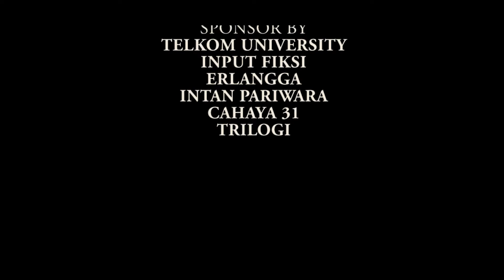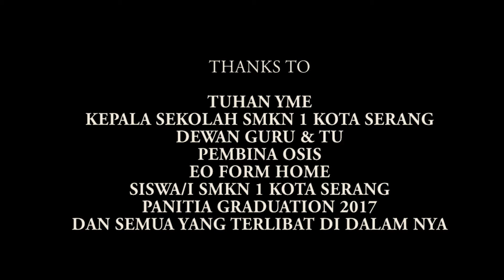Graduation 2017 SMKN 1 Kota Serang - Official Aftermovie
Perpisahan ini dilaksanakan pada tanggal 10 Mei 2017.

Kebersamaan yang kita lalui 3 tahun bersama mungkin lebih indah jika tidak berakhir disini. Bersama kalian adalah kenangan yang indah takkan ku lupa nanti. Mungkin benar setiap pertemuan harus ada perpisahan, tapi terima kasih kawan karna kalian aku belajar arti pertemanan..."

Kita memang berpisah tapi ini bukanlah akhirnya.